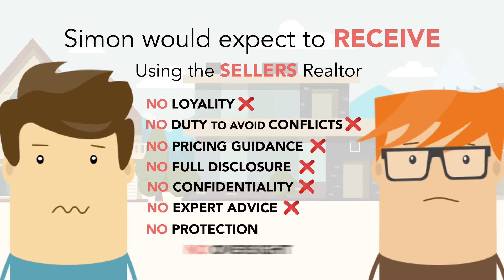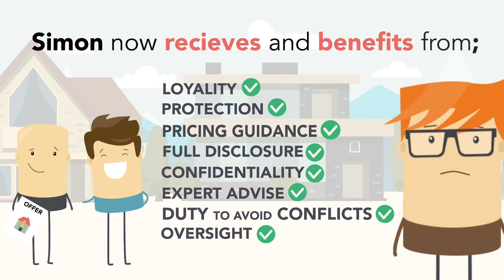What Buyers Need to Know - Ray Speichert BCHomeseeker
BUYER EXPLAINER VIDEO - Buyers have always had the impression that dealing with the Listing Realtor is an advantage, when actually the opposite is true. Now with New Rules implemented earlier this year, here is a explainer video I have put togther. bchomeseeker.ca